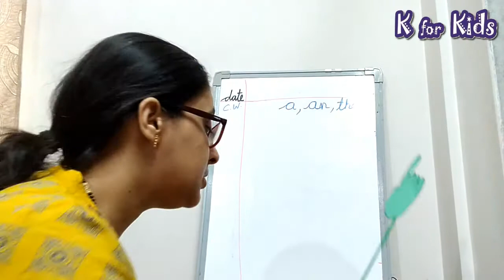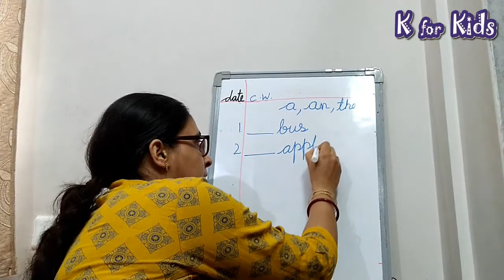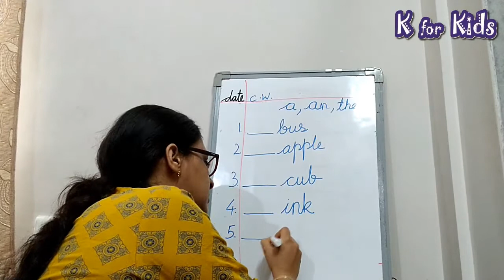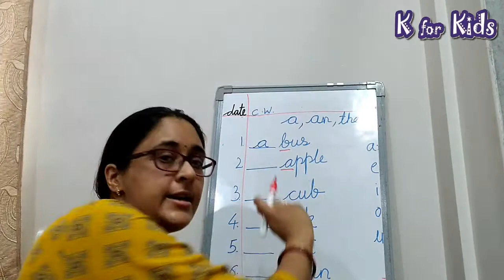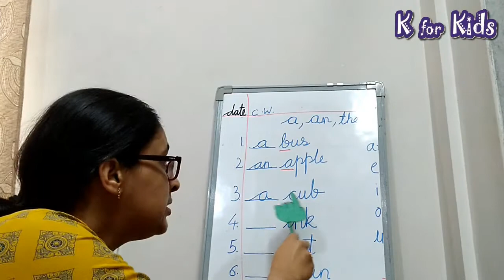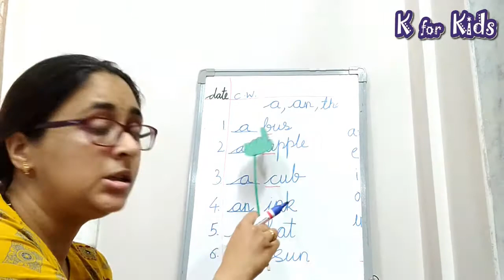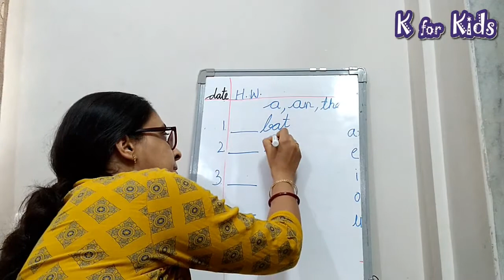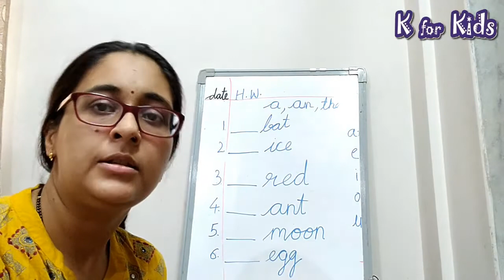Articles || Sr.KG || Virtual Class || K for Kids